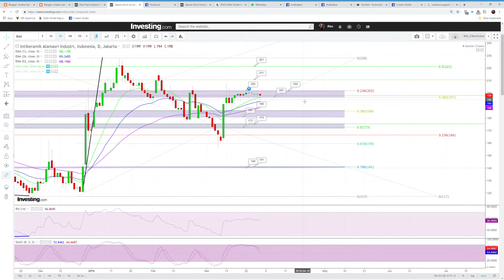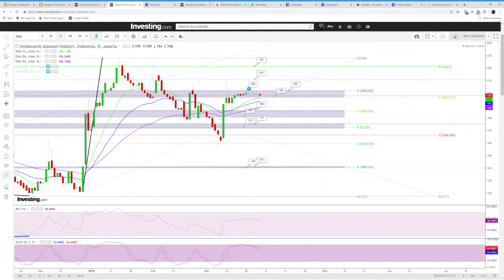ANALISA SAHAM IKAI